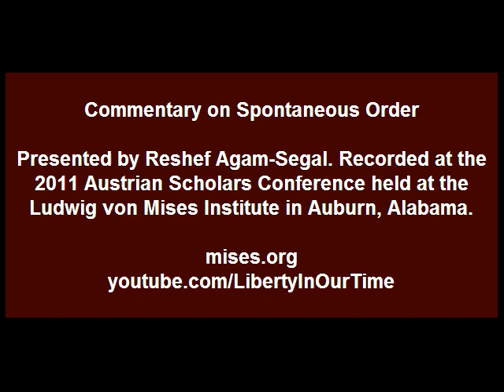Commentary on Spontaneous Order | Reshef Agam-Segal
Lecture presented by Reshef Agam-Segal at the Ludwig von Mises Institute's annual Austrian Scholars Conference (Session on Spontaneous Order); Mises Institute, Auburn, Alabama; 10-12 March 2011.